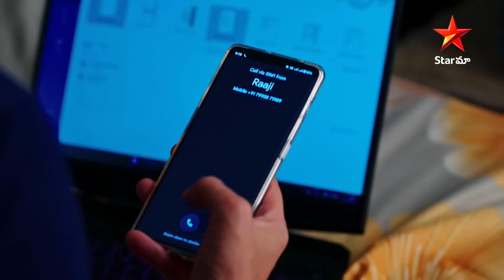Kumkuma Puvvu - Episode 1975 Highlight 1 | TeluguSerial | Star Maa Serials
Kumkuma Puvvu Episode 1975 Highlight 1. Watch kumkumapuvvu Mon-Sat at 3 pm Only On StarMaa